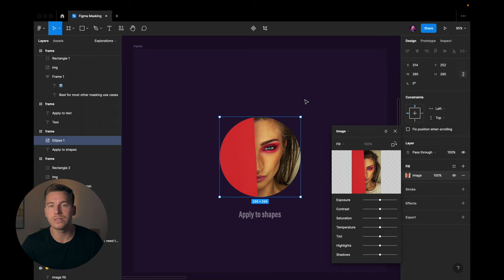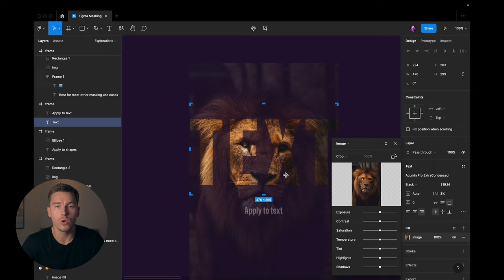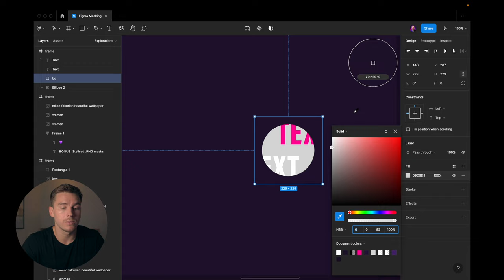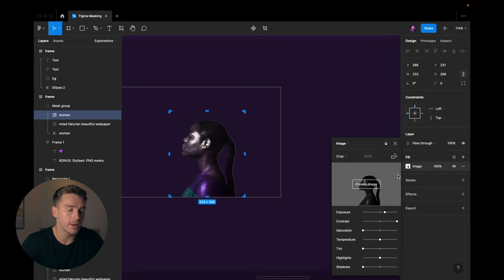Masking in 4 Minutes (Figma Tutorial)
Learn to MASTER Masking in Figma, in just 4 minutes! Also, make sure to stick around for the bonus stuff in the end!

📕 Show Notes 📕

Timecodes
00:00 Intro
00:12 Image Fill
01:27 Regular Masking
02:57 Stylised PNG Masking

➡️ QUESTION - Have a question about UI, UX or Product Design? Designing in Figma? Or Anything Else?

Post in the comments section of this video-I'm happy to answer!